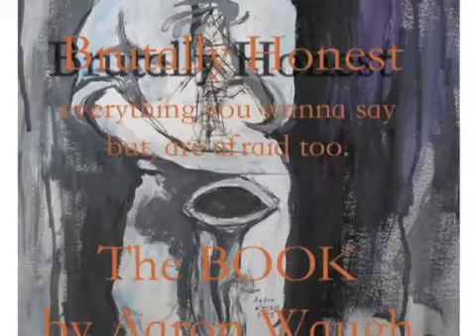what it means to be BLACK Aaron Waugh tells you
what it means to be BLACK Aaron Waugh
statement